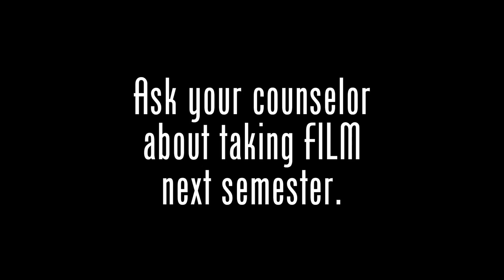Got FILM - See Yourself (2017)